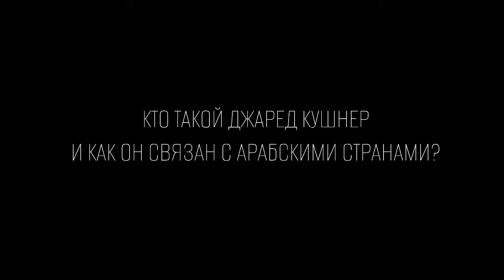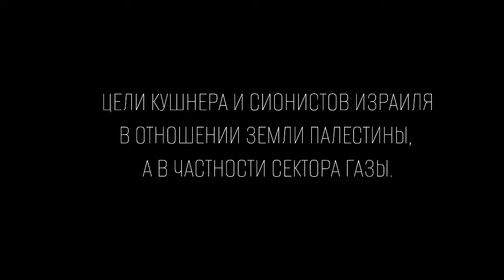Ахмад Джибриль - Они продали Палестину [договора с оккупантами]